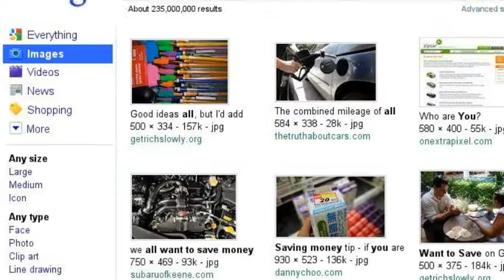mefindcoupons.com: Find Daily Deals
We have a team of coupon experts entering coupons daily, providing reliable coupons for over 5,000 stores and brands. You can search our database of coupons for your favorite stores.

...helping people save money is our mission

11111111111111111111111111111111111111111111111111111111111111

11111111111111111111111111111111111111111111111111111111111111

PiKture Time Films is proud to launch our talent showcase and interview program titled Midwest's Finest. We will be bringing you interviews and perfomances of some of the greatest talents coming out of the Midwest. The East and West have had their shine and the spot light is shifted to the here. We pride ourself in exceptional audiovisual production with high level of professionalism unmatched by any other.